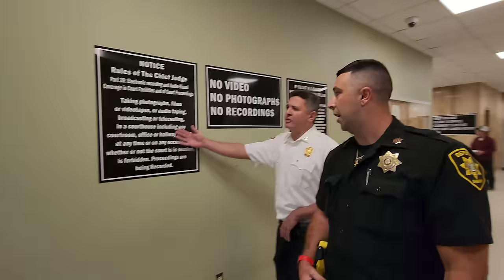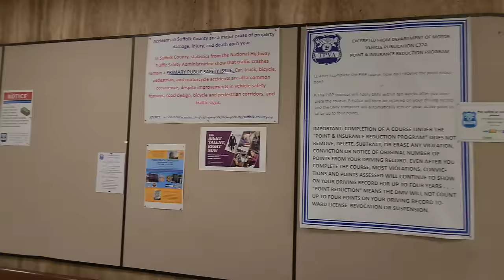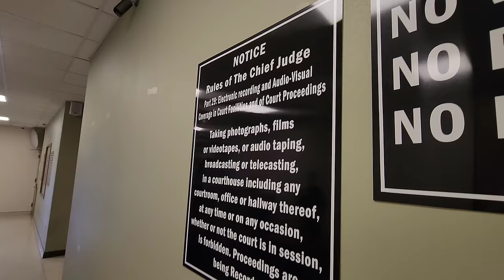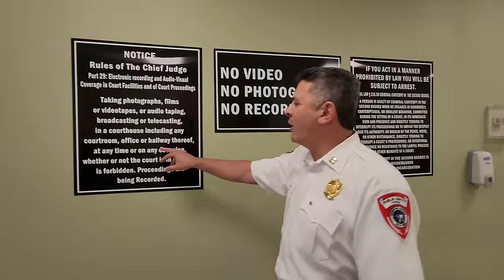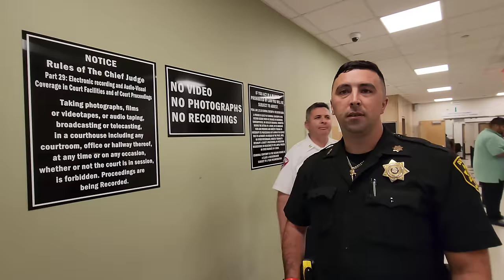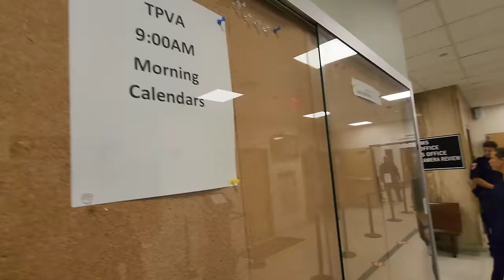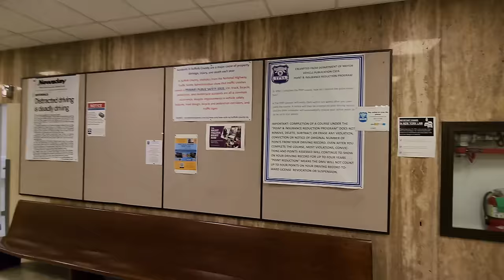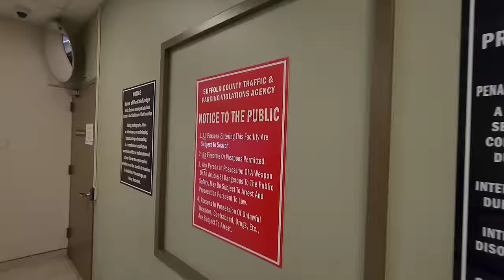Courthouse Security Tries To Go HANDS ON! Journalist Surrounded Over Unconstitutional Judges Order!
Fellow Patriots & Freedom lovers, I was peacefully exercising my 1st Amendment Rights at the Suffolk County Traffic Violations Agency In Happauge, New York when I was confronted by security who clearly attempted to grab my camera when my back was turned. After that ordeal I spoke to Captain who related to me I was in violation of the Administrative Judge’s order and I will be held in contempt of court. A Suffolk County Sheriff Deputy arrived on the scene shortly after and tried to get me to step outside and obey the sign, when I refused he called a supervisor, it didn’t end the way they thought…Let me know your thoughts in the comments!

Always remember, this is your right under the 1st Amendment to the U.S Constitution!

Loyalty Badges
Exclusive Emojis
Photos and Status Updates
Member Shout-Outs
Priority reply to comments
Discounted merchandise
Members-only polls

The Body Camera I use & Recommend: